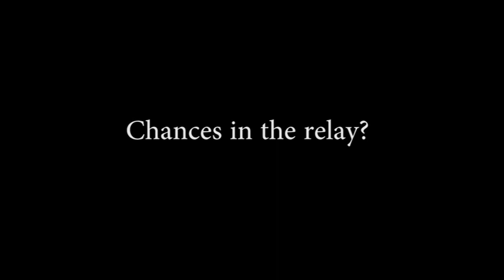Thierry VJ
Thierry Gueorgiou's thoughts about WOC in Scotland and his goals in there. Filmed in Joensuu in June 2015 by Aapo Laiho.